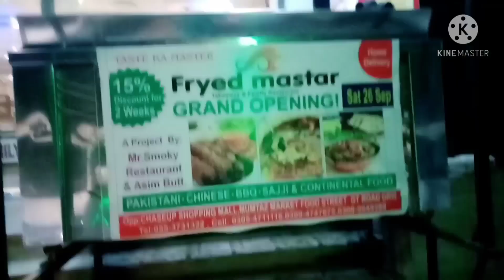My sister birthday vlog | Fryed master restaurant | Birthday decoration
Main Event: sister's birthday, birthday vlog, family celebration
Location: Fryed master restaurant
Activities: birthday decorations, restaurant birthday party

Aslamoalikum!
                            welcome to my chennal Famous cooking and vlogs
Aj main meri bahan ki birthday thi to mane socha iski video mein apke sath share karo ham ne Fryed master restaurant me Khana khaya both maza aya. Omeed Karte hon app logo ko pasand ai ga mera vlog .